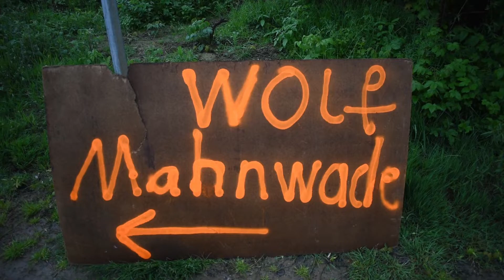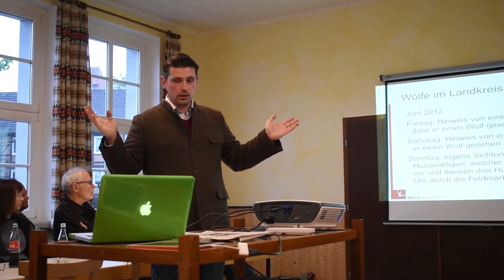Mahnwache gegen uneingeschränkte Ausbreitung des Wolfs in Oldenrode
Der Wolf erhitzt die Gemüter. Zu einer Mahnwache gegen die uneingeschränkte Ausbreitung des Raubtiers haben sich am Freitagabend rund 50 Menschen auf der Osterfeuerwiese in Oldenrode versammelt. Altämter Weidetierhalter hatten die Veranstaltung organisiert. Redner forderten eine Obergrenze, ab der Wölfe abgeschossen werden dürfen. Der Riss von zwei Kamerunschafen auf einer Weide in Oldenrode im Februar hatte die Debatte in unserer Region intensiviert. Am 1. Mai wurde zwischen Ildehausen und Kirchberg ein Wolf fotografiert. Parteien haben in den vergangenen Wochen Veranstaltungen im Alten Amt über das Raubtier ausgerichtet. Das Video vermittelt Eindrücke von der Mahnwache, erinnert an die Risse in Oldenrode, zeigt Aufnahmen von Wölfen und kurze Ausschnitte aus Veranstaltungen zum Thema Wolf.